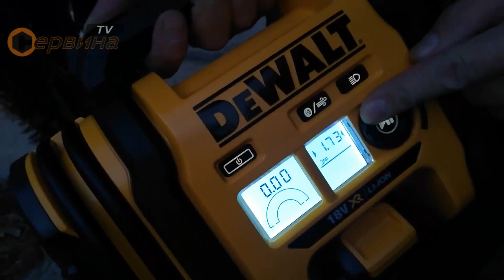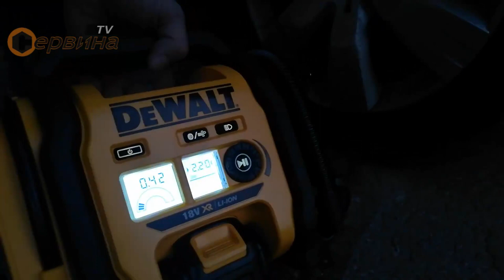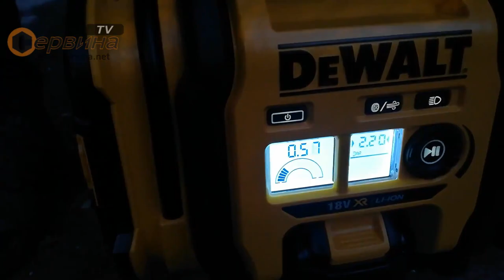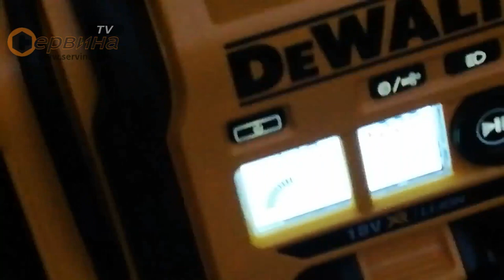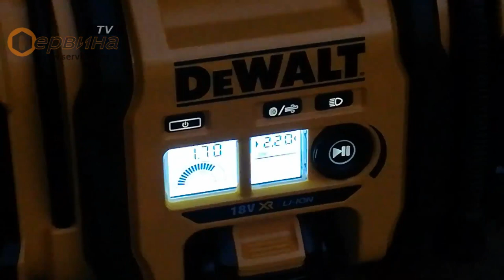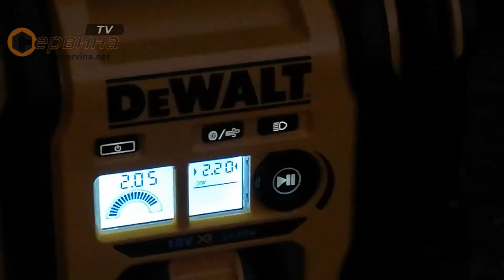Акумулаторен компресор DeWalt DCC018N-XJ - 18V/11бара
- Лек и компактен безжичен компресор за безжично използване на инструменти за сгъстен въздух
- Компресорът се захранва с литиево-йонна батерия с изходящо напрежение 18 V
- LED работно осветление за работа на неосветени пространства
- Идеален за справяне с големи задачи благодарение на изхода на високо / ниско налягане
- С 3 източника на енергия може да се захранва от електрическата мрежа у дома или чрез 12-волтова връзка (автомобил) и дори безжично използване с 18-волтова литиево-йонна батерия
- Снабден с дигитален дисплей и автоматично изключване при достигане на предварително зададената цел за налягане
- Функция за автоматично изключване предпазва напомпваните детайли от повреда
- Доставя се без батерия и зарядно устройство